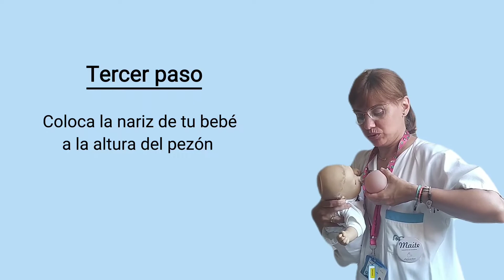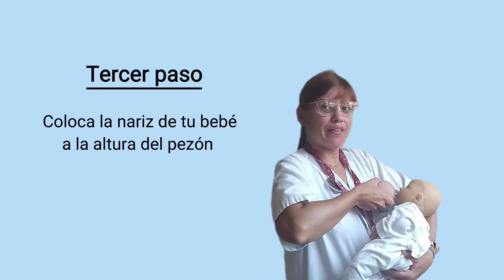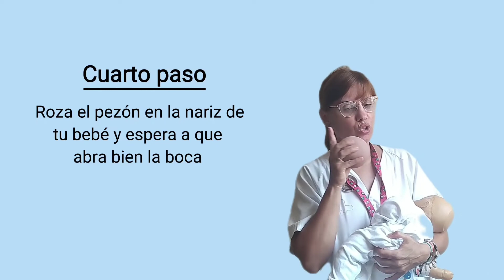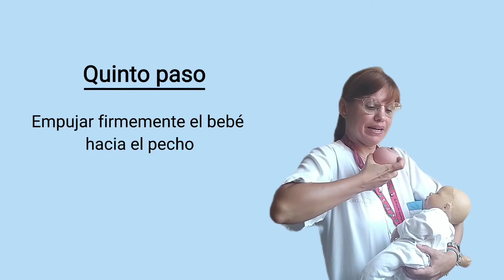Los pasos a seguir para realizar una agarre correcto al pecho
Aprende con @lactoschool1631 el paso a paso para conseguir un agarre correcto al pecho.

Y por último no te pierdas mis masterclass GRATUITAS:
- Cómo iniciar la lactancia exitosa:
_Cómo conservar la leche materna.

Y si quieres saber más tips sobre lactancia, no te pierdas el perfil de instagram:

Por cierto, si todavía no te has subscrito, te invito a que lo hagas en el siguiente enlace:
Y por último aquí te dejo mis productos seleccionados de Amazon que te pueden ser útiles para ti y tu bebé en esta nueva etapa de tu maternidad